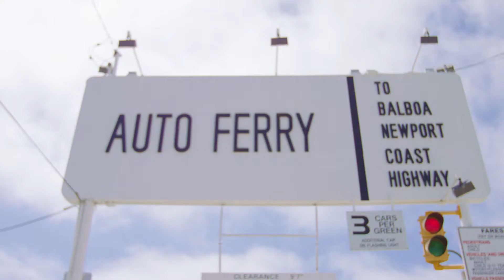Balboa Bay Resort Recreation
There is plenty to see and do at Balboa Bay Resort!